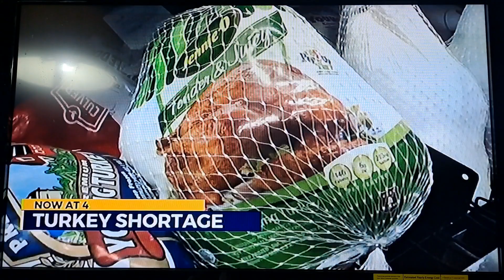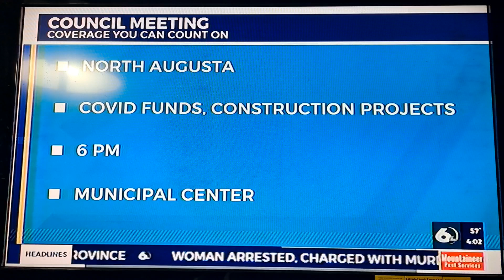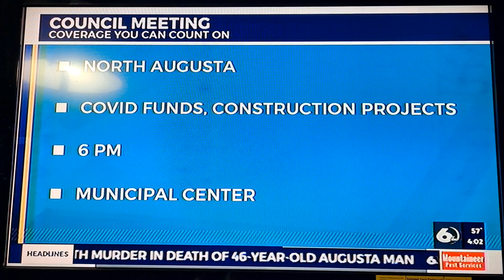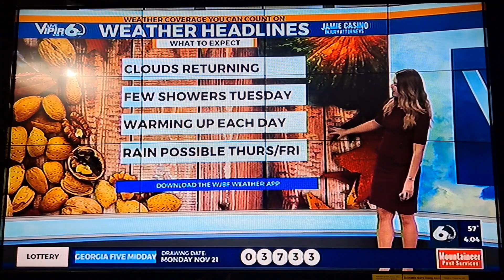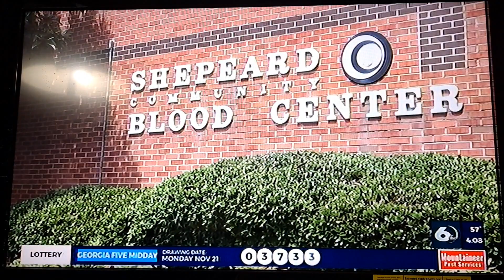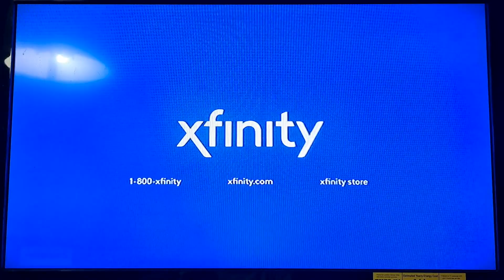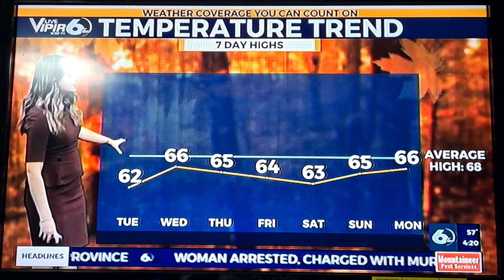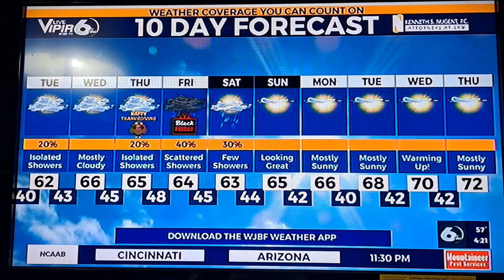Wjbf News Channel 6 11/21/2022 4:00PM